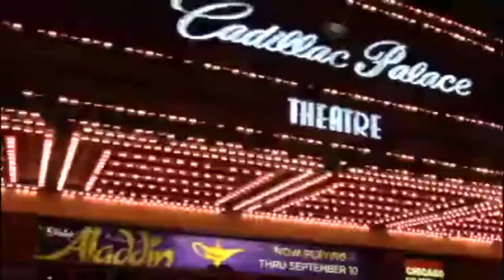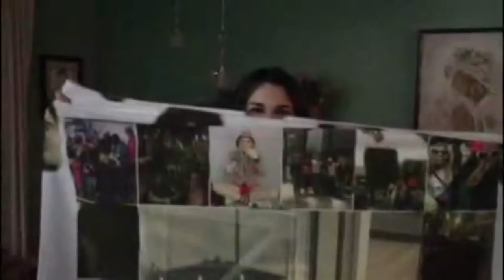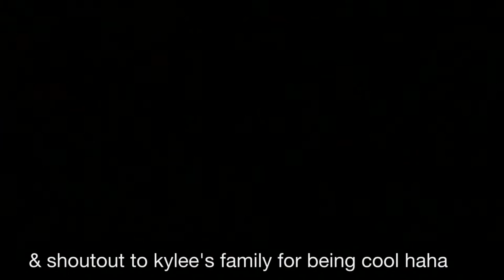gradchella the movie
IM SORRY THE QUALITY IS SHIT